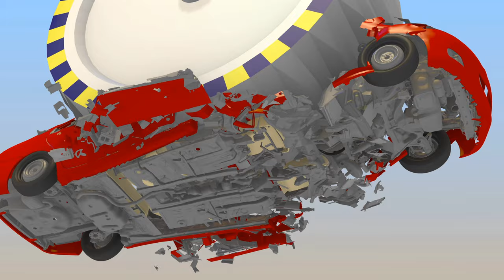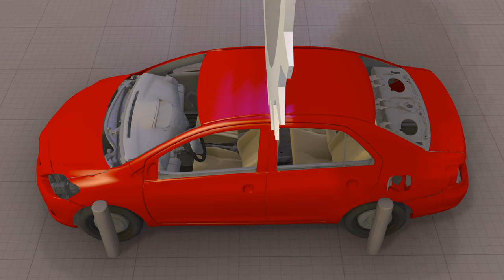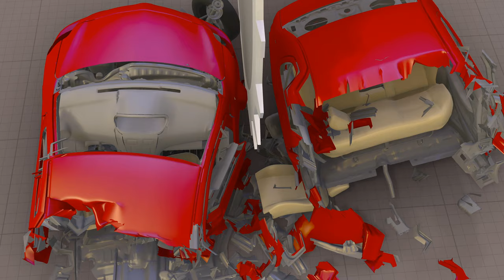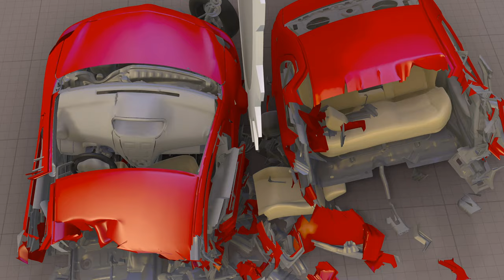Cars + Truck Twisted, Melted, Rolled, and Sawed Up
Complex car destruction simulation made in Blender. The model is based on the actual construction design FEM model (LS-DYNA) of that car and it is simulated with the Bullet Constraints Builder (BCB) + Fracture Modifier (FM) physics tools.

The BCB is a structural simulation software developed for building collapse simulations and this is the first time it is used to simulate a vehicle. The goal is to make vehicle simulations more realistic by using real world parameters and by simulating every piece of the car physically.

Having said that and before you ask, this is not a game. Perhaps GTA X will support this in 20 years but current hardware is not there yet, sorry. :)

Some stats for nerds:
Car - 1.8m triangles in 3k elements connected with 100k constraints
Simulation time - 8 sec. per frame (32 min. per 10 sec. simulation time)
Render time - It's just OpenGL, 1 sec. per frame

Chapters:
00:00 Pickup twisted
00:31 Car & Pickup melted
01:05 Car rolled
01:49 Pickup rolled
02:50 Car sawed up